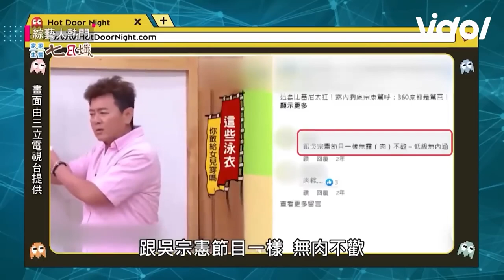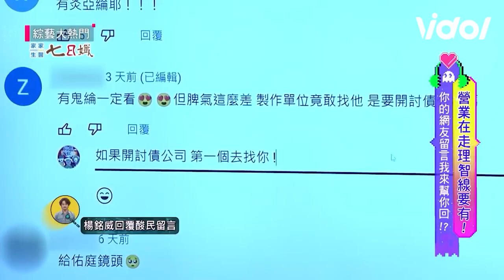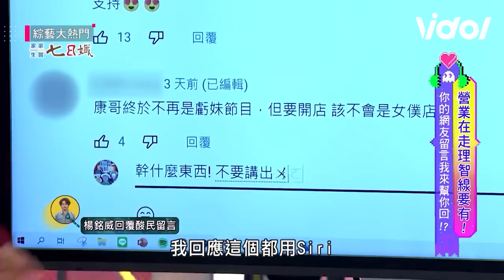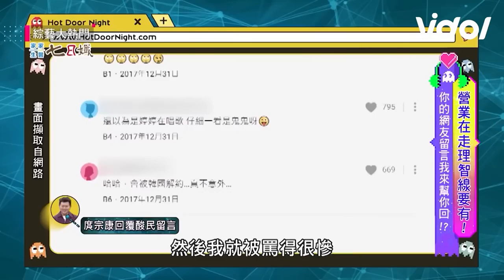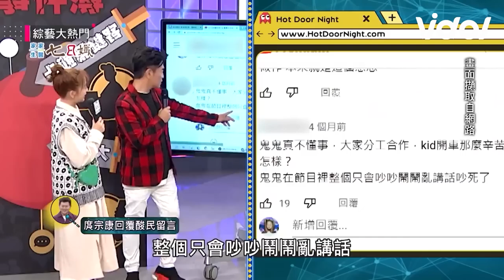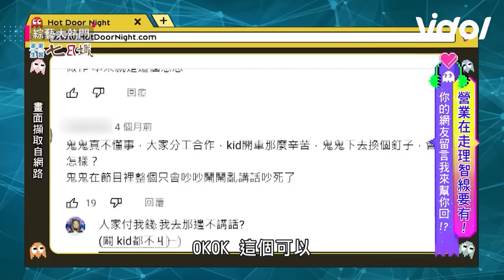酸《營業中》康哥點擊全靠張立東 網友：跟吳宗憲一樣低級沒內涵！｜三立娛樂星聞